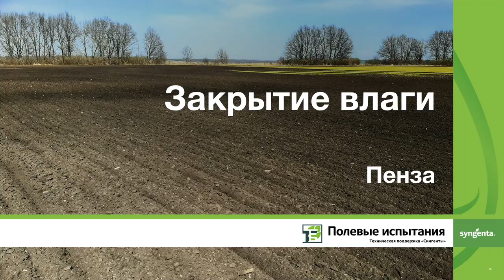Закрытие влаги, Пенза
Весеннее боронование способствует сохранению влаги, разрушает почвенную корку и уничтожает всходы сорняков